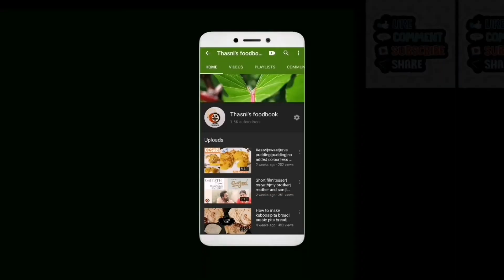CEETEES FARM AJMAN|Free entry|fuits and vegetables|milk production|Animals farm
ceeteesfarm farminajman ceeteesfarmajman childrenfriendlyfarm freeentry milkproduction fruitscultivation vegetablefarm ajman farm@Thasni'sfoodbook